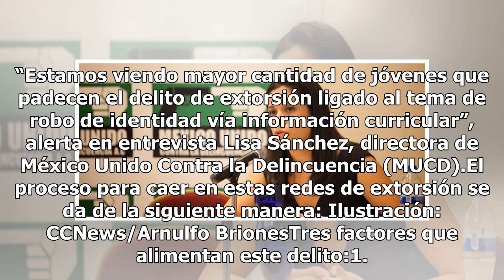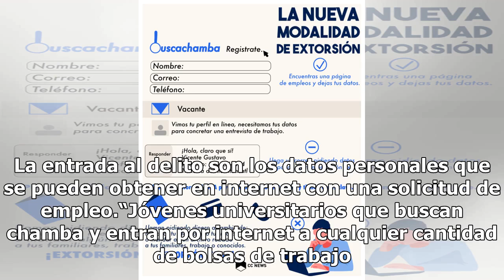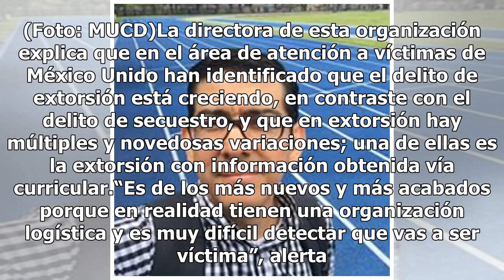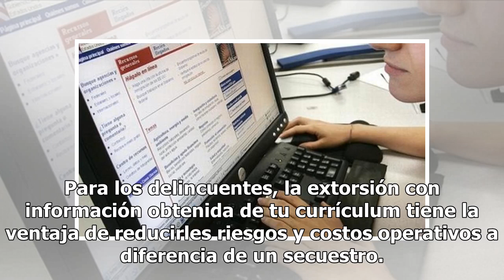Subir tu currículum a internet te podría convertir en víctima de extorsión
Buscar empleo en internet es rápido, es efectivo, es lo común, pero ha dejado de ser seguro. Esta forma de comunicar empresas y personas ha comenzado a utilizarse para extorsionar, principalmente a los jóvenes. “Estamos viendo mayor cantidad de jóvenes que padecen el delito de extorsión ligado al te...